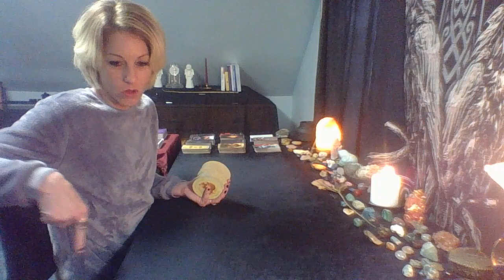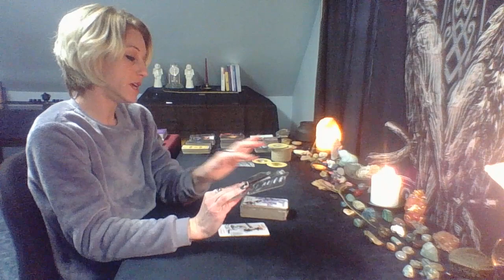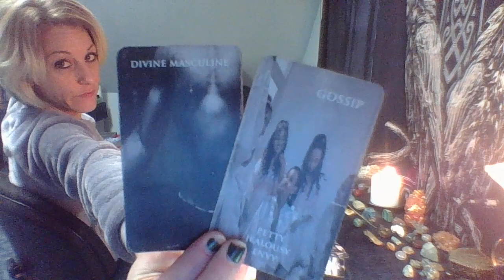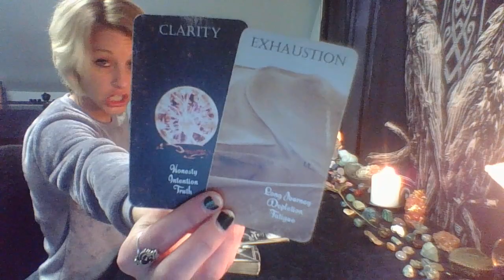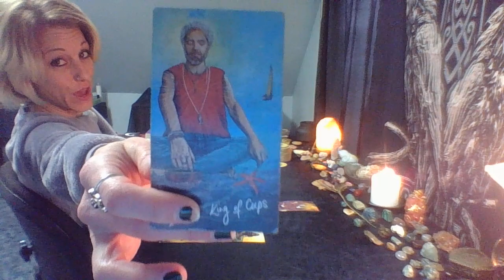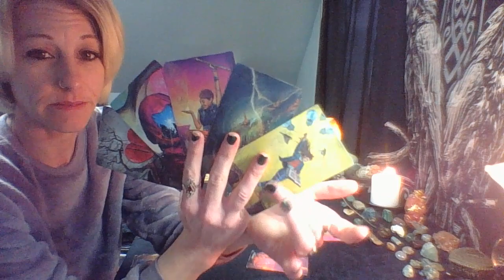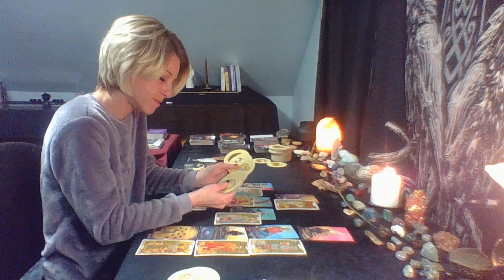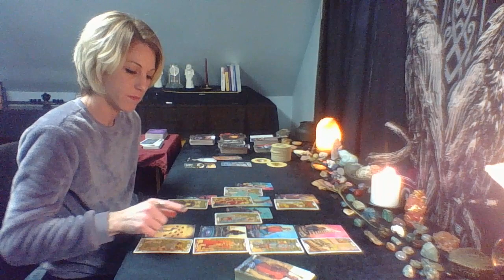The Karmic has caught on to this connection and is going to EXTREMES to DESTROY!! NASTY ENERGY!!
***Amazon Wish List

PERSONAL TAROT READINGS LOVE~SPIRITUAL~CAREER~GENERAL
$88 (Approx 45min to 1hr)  (Karmic cards included upon request)

**ASTROLOGY/NUMEROLOGY READING**
$100 (Self)      $150 (Couple)

***FairyMoon Tarot is the "soul" owner of this video content***